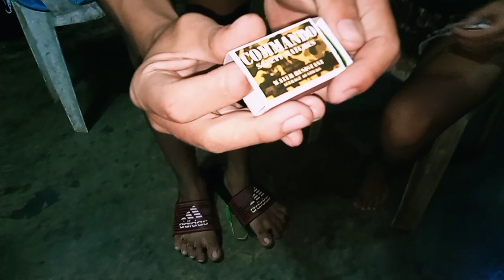NAG SPIDER HUNT PERO MALALA ANG MGA NANGYARE | HALOS DIDIKIT DIKIT LANG SILA.